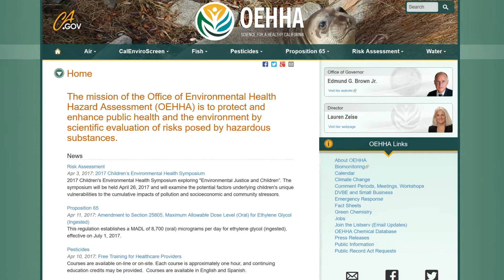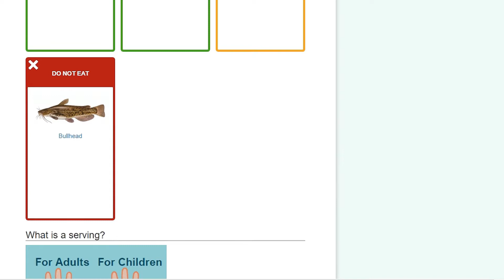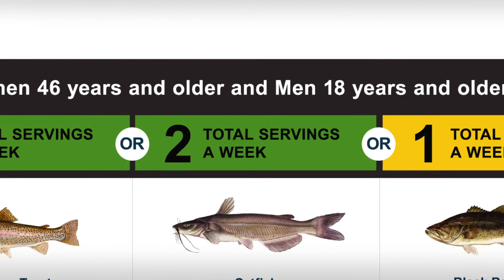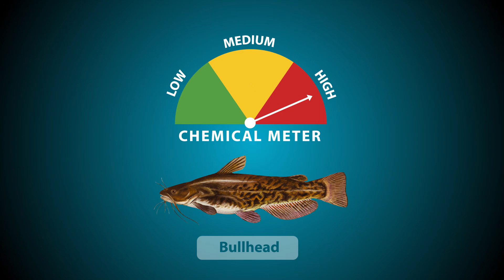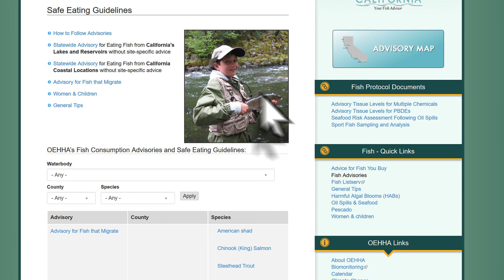How to Use the Fish Advisories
How to read and use the safe fishing advisories for California waterbodies issued by OEHHA.